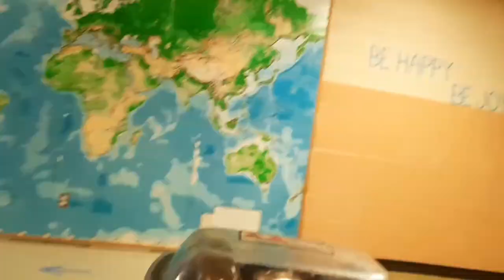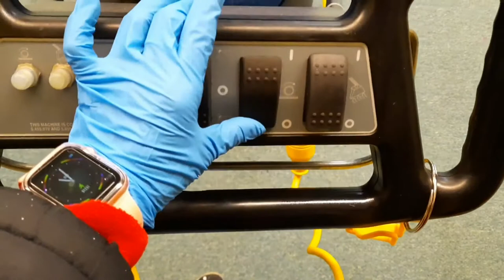FILIPINA worker in the USA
Who is FilipinagirlUSA?? The hard working lady that trying hard to do anything for her future and family.